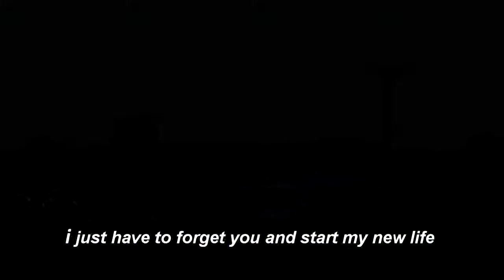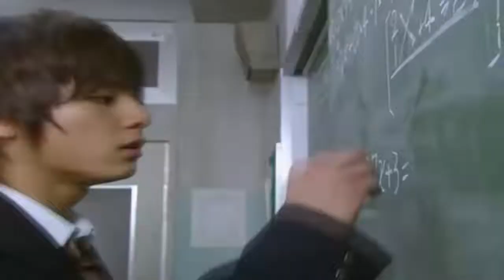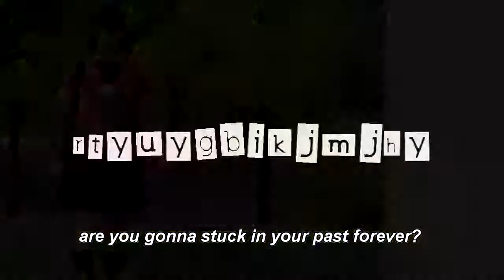[YamaShi] Rewind trailer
I'm back! With another failed fanvid trailer XD

Synopsis:
Megu is a loner high school girl
She lost her childhood friend when she was young
One day, Suzuki Daichi came to her school as a tranfer student
Megu was shocked, because Daichi was very look alike Ryuu, her childhood friend who has passed away.
She was so confused because she thought Daichi and Ryuu was the same person, but Daichi said he didn't know anything about Ryuu and he never met Megu before.
Megu was trying to find out Daichi's true identity because she was unsure about what Daichi said, but in the other side Daichi was so annoyed with Megu's act